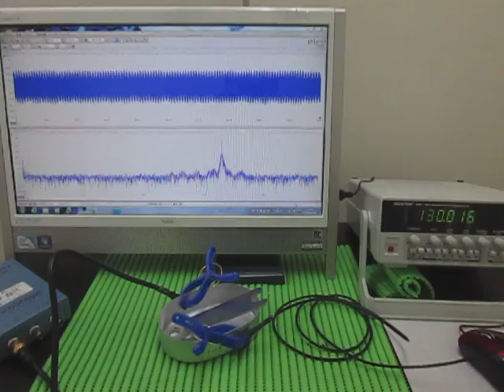対象物の音響（超音波）特性 Acoustic（ultrasonic） properties of the object